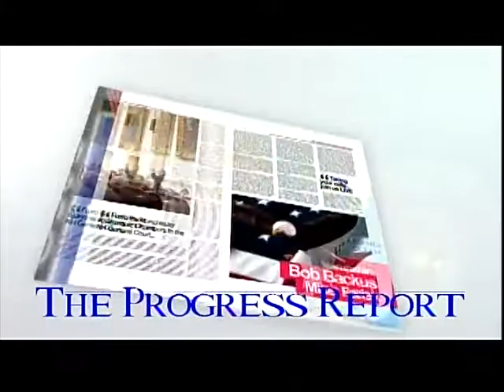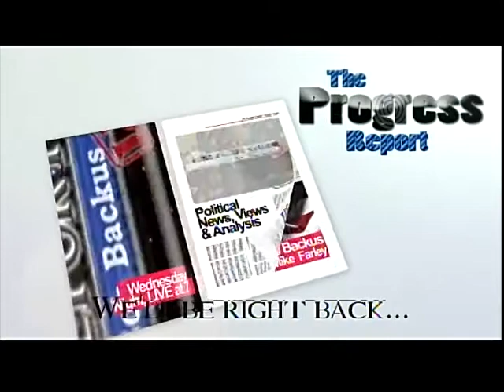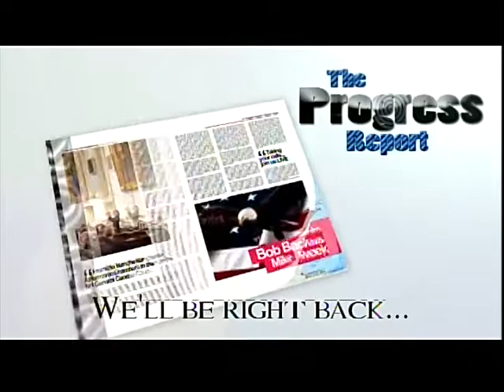Progress Report (6/9/21)